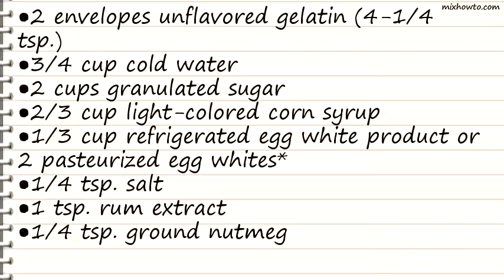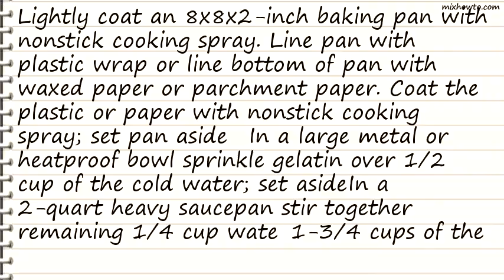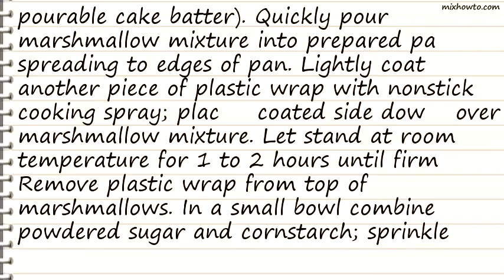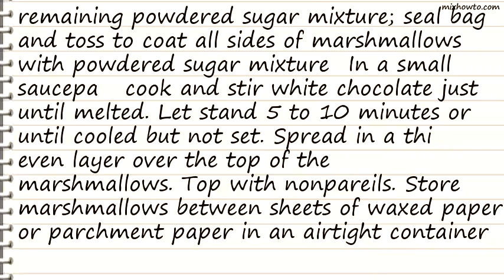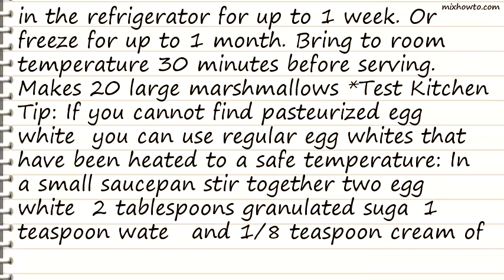Recipe Eggnog Marshmallows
INGREDIENTS:
●2 envelopes unflavored gelatin (4-1/4 tsp.)
●2/3 cup light-colored corn syrup
●1/3 cup refrigerated egg white product or 2 pasteurized egg whites

●1 tsp. rum extract
●4 oz. white baking chocolate with cocoa butter or vanilla-flavored candy coating, chopped
●White nonpareils